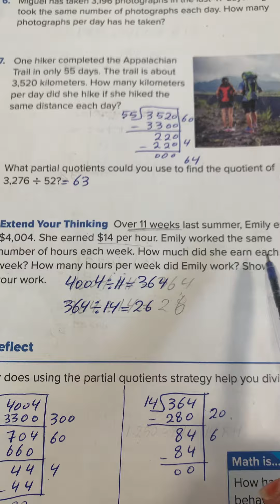Reveal math grade 5 lesson 7-5 use partial quotient to divide